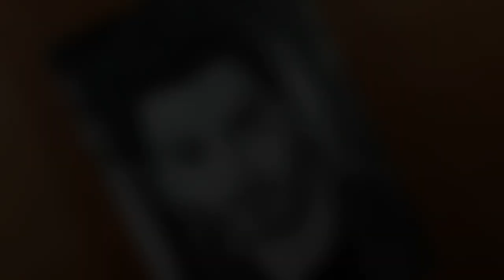Realistic drawing of vikram singh chauhan || artist vikram singh ❤|| time-lapse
Any queries or complain do mail